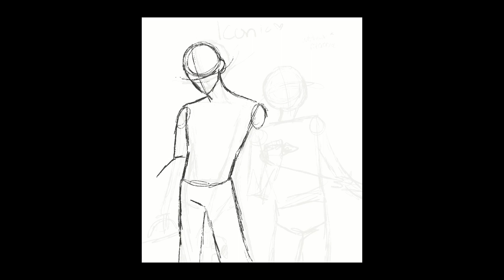Drawing Nanny and Masculine Cruella💄🌂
This was an idea i had started a few months ago and finally got around to finishing it. I didn't end up really rendering like normal aka I didn't feel like doing detailed shading and lighting. Although the pink rim lighting makes them both look kinda snatched, i tried to get it to work without it doing that, but oh well. Break the gender rules (Why do they both have to have hats on🥲)
Chapterssss:
00:00 intro
00:10 sketches
05:31 flat colors
06:24 skin & eye details
06:51 hair rendering
07:38 trying "lazy" lighting
08:20 highlights and finishing touches
08:38 final product and outro